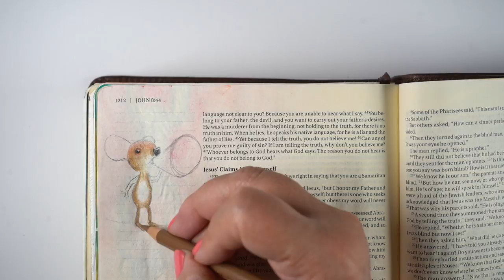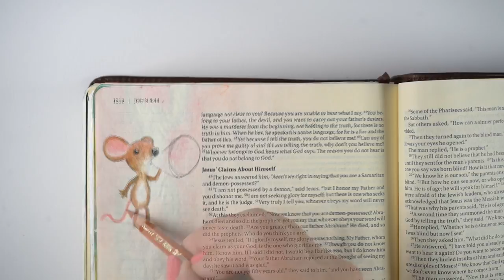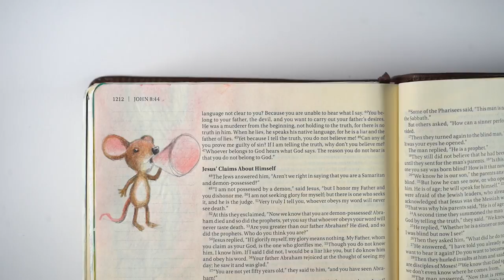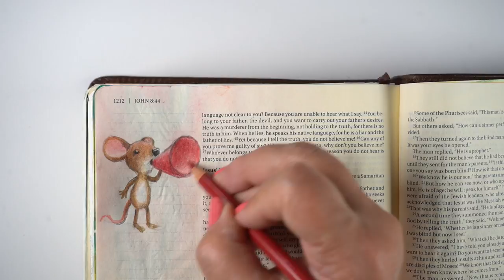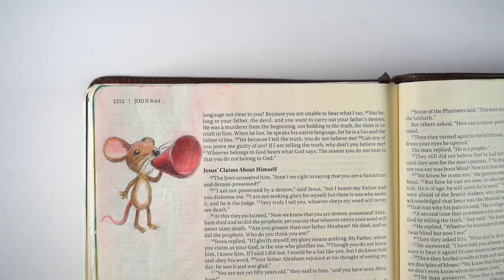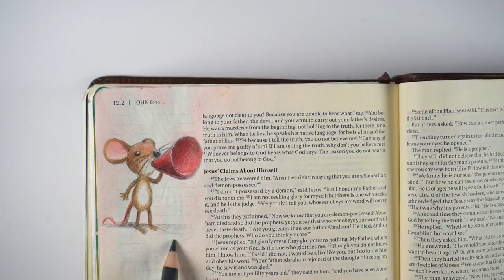Bible journaling: a mouse with a megaphone?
Sometimes analogies get the truth into my head! The devil is just a mojose with a megaphone. he has no power over me, since I've been freed by Jesus! :)